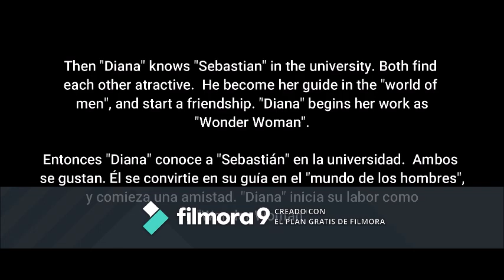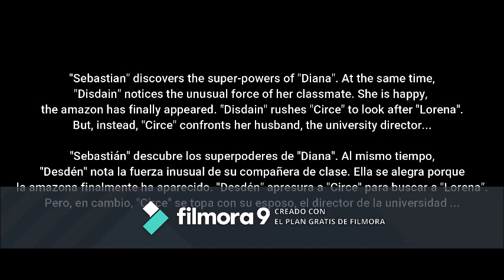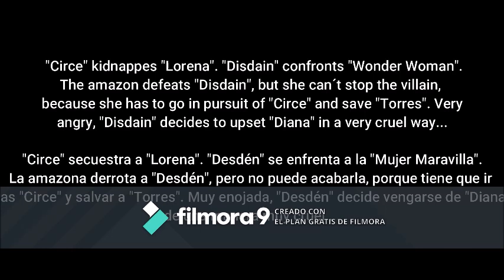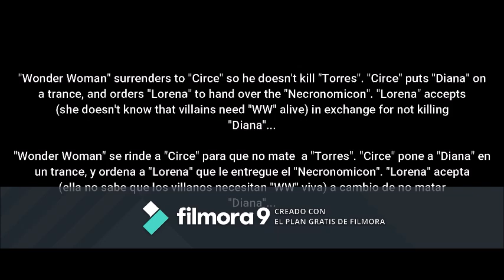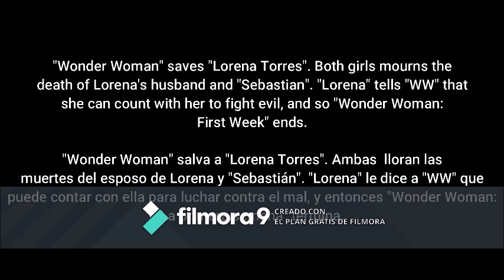Wonder Woman First Week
This is some footage that I found recently, is the first shortfilm of my Wonder Woman, Susan M (2005).  Although there are images already shown, there is also a large percentage of new material. Sorry for the watermarks.